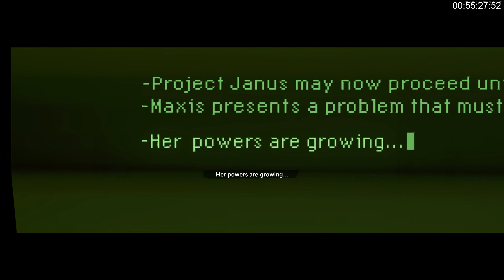Mauer Der Toten Easter Egg 1440p, Cold War Zombies